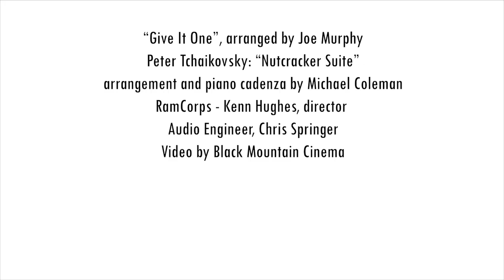All-Steinway School University of Mobile’s Ram:Corps and Kadisha Onalbayeva at the Steinway Factory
All-Steinway School University of Mobile’s Brass Ensemble and Steinway Artist Kadisha Onalbayeva perform variations on Tchaikovsky's Nutcracker Suite and other marching band hits at the New York Steinway Factory.